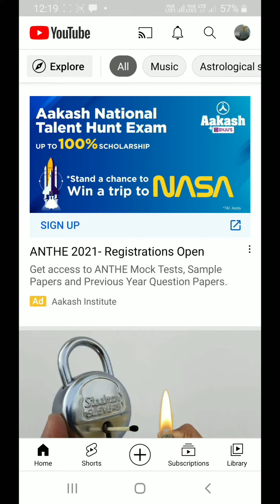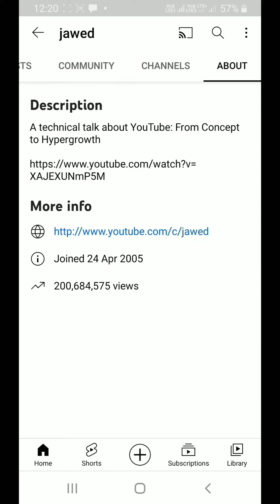Fact about YouTube first video mysterious jawed channel and comment if you want more ordisclosejawed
jawed only uploaded one video he is a first youtuber on YouTube but he gone mysteriously and I will find him if you want